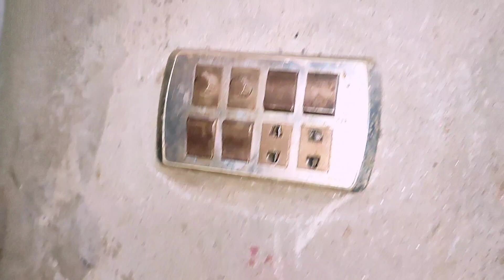Operation kis Din Ho Ga😭